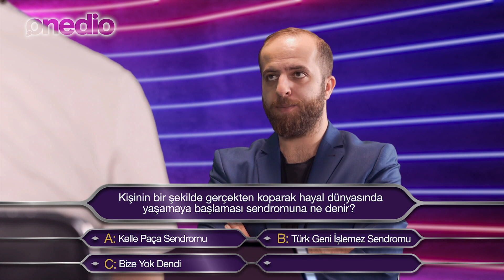Kim Evden 1 Milyon Lira İster? Dünya'nın En Basit Yarışması!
Türkiye’nin en çok kazandıran canlı bilgi yarışması Oyna Kazan’ı indir, hemen oyna, hemen kazan!